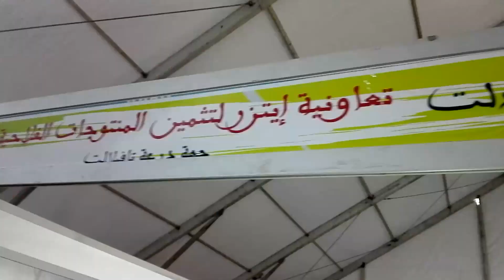تعاونية ايتزر لتثمين النتوجات الفلاحية